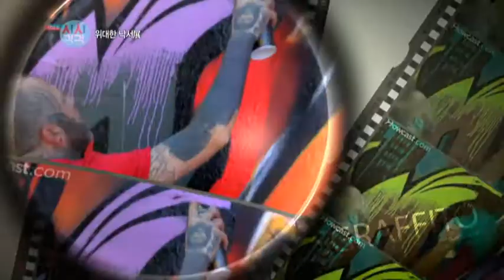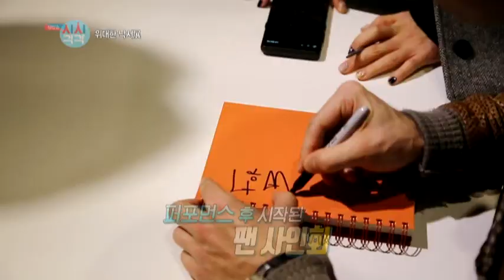위대한 낙서, 예술의 경계를 허물다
누구나 한번쯤 그려본 적 있는  낙서.
그런데 낙서가 이제는 순수예술의 한 장르로
대접받고 있다는데?!

즉흥적이고
때로는 장난스럽게 보여도
날카로운 사회적 메시지를 던지고 있는
예술계의 이단아, 그래피티-!

낙서와 예술의 사이.
그 아슬아슬한 경계선이 만든
위대한 작품 속으로 빠져보자!